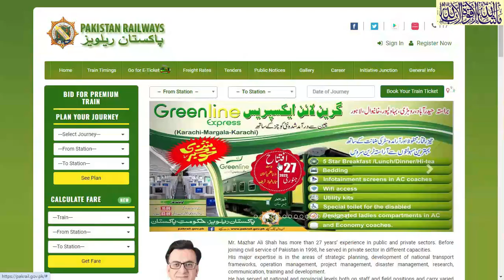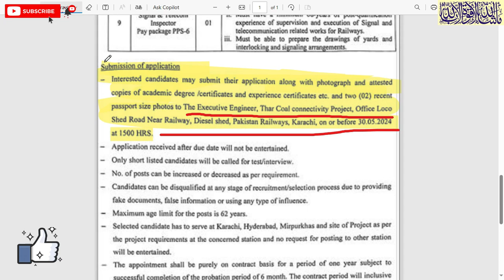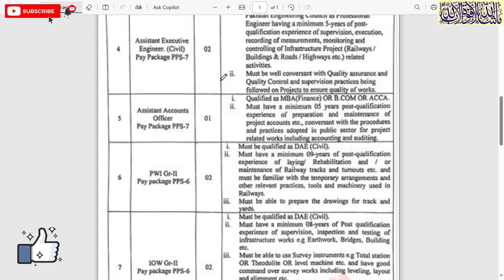Pakistan railway jobs 2024 | Railways Jobs 2024 | Railway new jobs 2024 | Government jobs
Pakistan Railways jobs 2024#latestjobs
Pakistan Railways  jobs
jung newspaper today jobs page advertisement links 12/5/2024
1.  Videos about Latest Jobs In Pakistan
2.  Govt Jobs in Pakistan
3. Pakistan Army Jobs
4.  PAF Jobs
 5. NAVY Jobs
 6.  KPK Jobs
7.  Punjab Jobs
 8.  Police Jobs
 9.  NTS Jobs,
 10.  oil and gas jobs
11.  Matric Base Jobs,
12.  Teacher Jobs,
13.  Banking Jobs,
 14  .PAEC Jobs,
15.  Wapda jobs,
 16.  Islamabad Jobs,
17.  Federal Govt Jobs,  and all Urdu Newspaper Jobs,
18.  Today Govt Jobs,
19.  Today job vacancy,
20.  Today newspaper jobs,
21.  latest govt jobs in Pakistan,
22. Jobs in saudia arabia
23. Jobs in dubai
24. Jobs in europe
25.Job in out of country
26. Driver jobs
ALL JOBS UPDATE MY CHANNEL